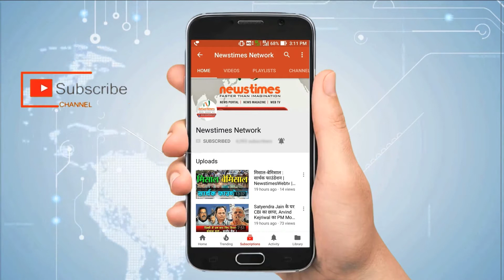करुणानिधि समाधि विवाद पर मद्रास HC में सुनवाई शुरू|| Modi Karunanidhi Meet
तमिलनाडु के पूर्व मुख्‍यमंत्री और डीएमके प्रमुख एम करुणानिधि के निधन के बाद उस वक्त विवाद खड़ा हो गया, जब एआईएडीएमके सरकार ने एम करुणानिधि के अंतिम संस्कार लिए मरीना बीच पर जगह देने से इनकार कर दिया. मामला देर रात कोर्ट तक पहुंचा. मद्रास हाई कोर्ट ने बुधवार (08 अगस्त) सुबह 8 बजे से इस मामले पर सुनवाई  शुरू कर दी है. तमिलनाडु सरकार ने अपना जवाब दाखिल कर दिया है. सरकार का कहना है कि मरीना बीच पर जगह नहीं है.